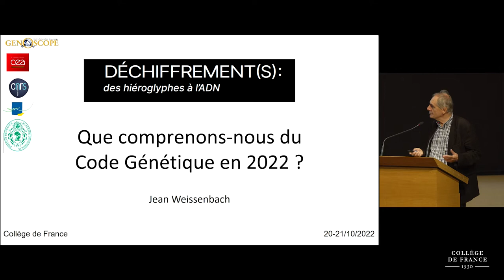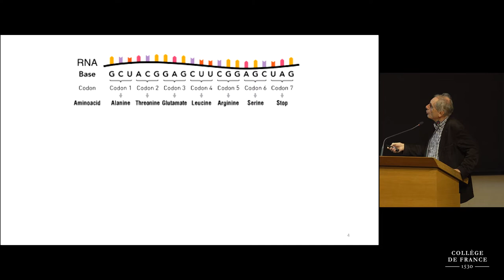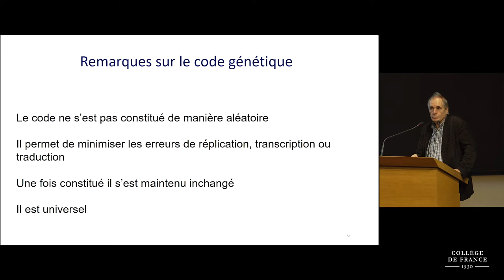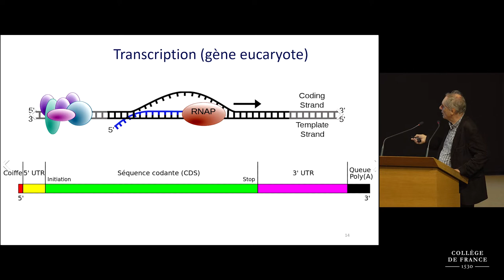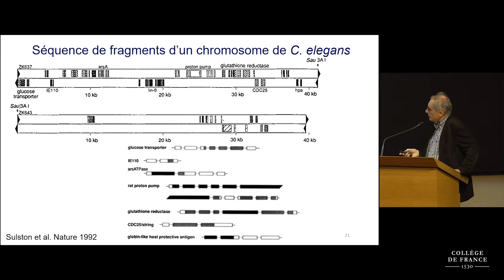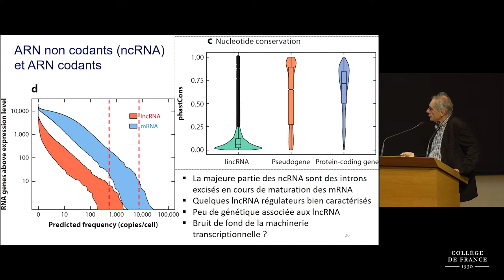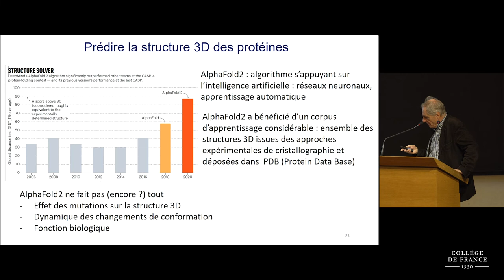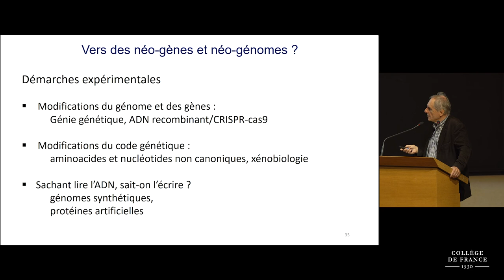Que comprenons-nous du code génétique en 2022 ? - Jean Weissenbach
Colloque de rentrée 2022 : Déchiffrement(s) : des hiéroglyphes à l’ADN
Conférence du 21 octobre : Que comprenons-nous du code génétique en 2022 ?

Intervenant : Jean Weissenbach, CNRS, Genoscope, Laboratoire Génomique métabolique

Le fonctionnement des systèmes biologiques repose sur l'utilisation d'informations très diverses, qui proviennent de leur environnement ou de source interne. La majorité des informations de source interne est stockée sous forme de structures chimiques, les acides nucléiques. L'ADN, en particulier, support à l'information génétique est donc devenu la cible majeure du déchiffrage.
En biologie, le terme de déchiffrage est cependant particulièrement ambigu et plusieurs niveaux de codage viennent encore compliquer l'atteinte de cet objectif. La détermination de la structure chimique de l'ADN, le fameux séquençage, peut être considérée comme un premier niveau de déchiffrage. Il nous permet d'identifier de nombreux signaux. Il nous permet aussi d'accéder aisément à un deuxième code, celui porté par la séquence des protéines. Mais celle-ci doit à son tour être déchiffrée. Une protéine est active dans une configuration tridimensionnelle déterminée par sa séquence. Durant soixante-dix ans, cette structure tridimensionnelle ne fut accessible que par des approches expérimentales. Des progrès récents s'appuyant notamment sur l'intelligence artificielle permettent à présent de prédire in silicio la structure tridimensionnelle d'une grande majorité de protéines à partir de leur séquence et laissent espérer des pas importants dans la recherche de leurs fonctions. Ces aspects et d'autres concernant le déchiffrage de l'ADN seront discutés.